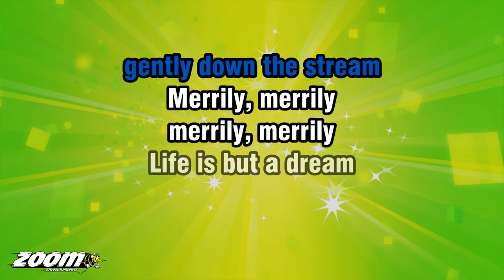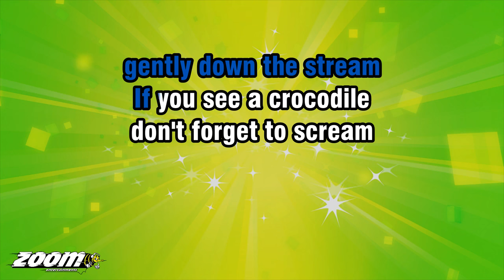Kids Karaoke - Row, Row, Row Your Boat - Karaoke Version from Zoom Karaoke